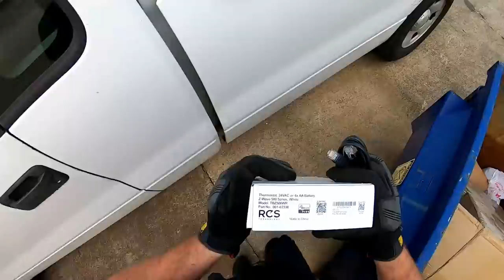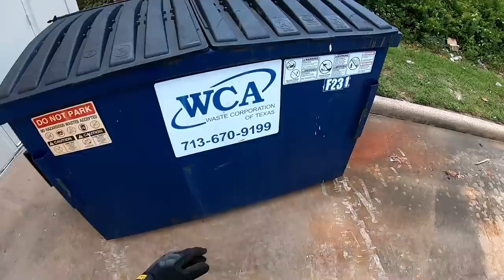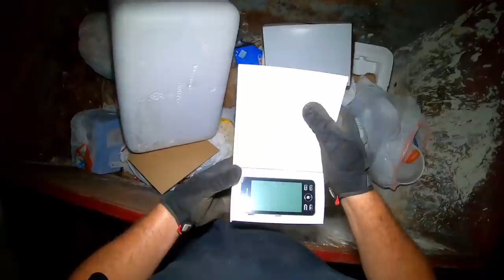Dumpster Diving "Welcome To America"